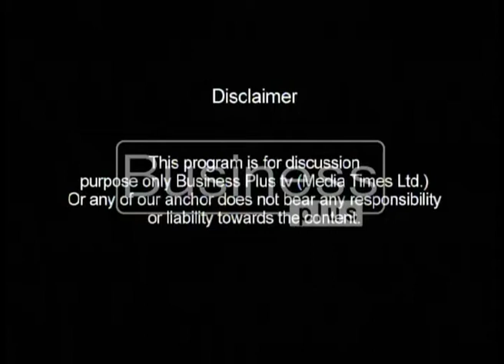In Focus Host Dr Athar Ahmed ( 8 Feb 2017)